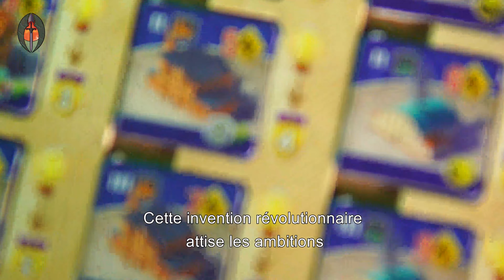Nucleum Game Trailer (VF)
Retrouvez le teaser de Nucleum sous titré en version française.
Nucleum est un jeu de Simone Luciani et David Turczi.
Sortie: octobre 2023 chez Intrafin Games.